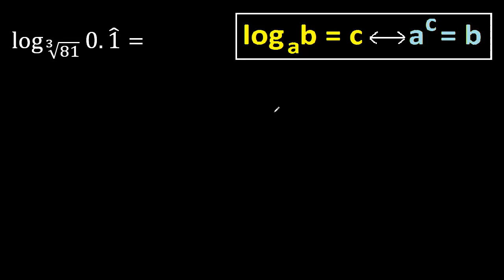log raiz cubica de 81 de 0.1 periodico ( sombrero ) . Logaritmo con raices y decimales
como hallar logaritmos con decimales periodicos puros ( sombrero )
log con decimal periodico y raiz
log con decimal con rayita